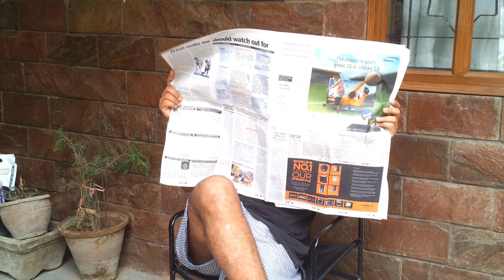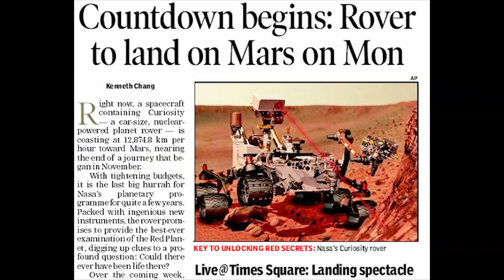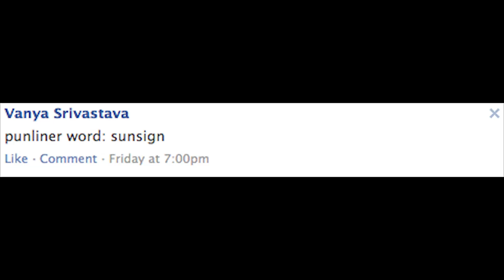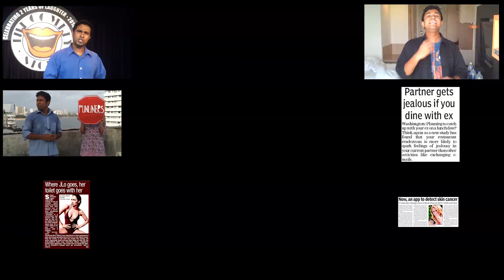PUNLINERS - Sunsign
Venue : A Friend who doesn't want to be named's house and Terrace

Directed & Camera : A very close friend, who prefers not being named and another very close friend of mine who doesn't mind being named - Poorva Shourie

Animated Logo : Matthew Jacob (Another very close friend of mine)

Lighting : Sun and A friend who doesn't want to be named's house lights

(YES, I HAVE MANY CLOSE FRIENDS)

Written, Conceptualized & Performed : Abish Mathew

Clothes :
Top - Really old stuff
Bottom - Unwashed Denims and Boxers